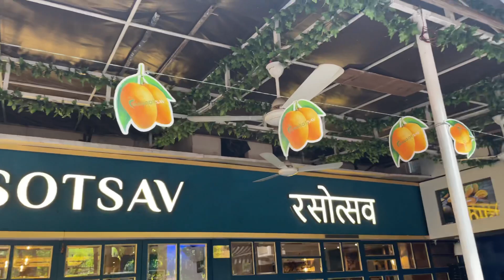Rasotsav Unlimited Thali + unlimited Aamras | special offer for women at 349 rs only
Unlimited Thali starts at Rs 299 only on Tuesday

Unlimited Thali at Rs 349 only on Wednesday for women

Unlimited Thali on regular days @575+gst

Location: Rasotsav, Andheri Mumbai

Royal Sands Building, Shastri Nagar Road Raheja Classique lane, Andheri West, Mumbai, Maharashtra 400053